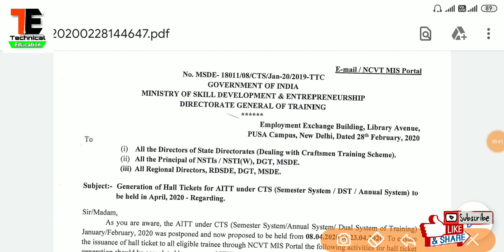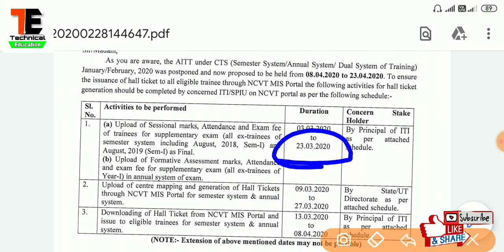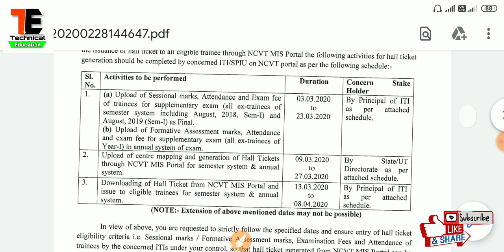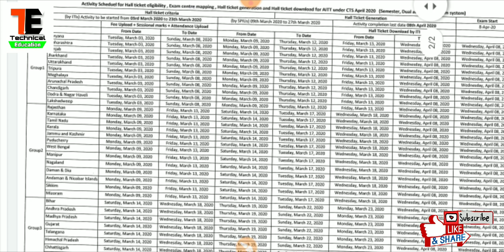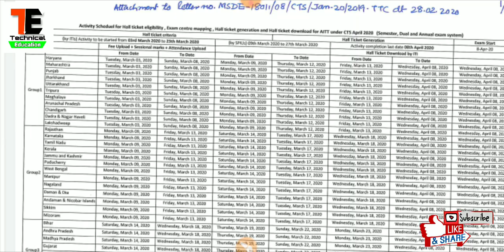ITI Back_paper Rexam April 2020, कब से भरा जायेगा Back paper का फॉर्म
Download⬇ कीजिए Google apps  और पाइए ₹180₹  Direct Bank Account मैं ...
*Sign up and add Bank account

Download official time table April 2020

Please Plugged Earphones🎧 for best voice

What is Ncvt MIS?,

When was ITI result declared?,

What is Ncvt ITI?,

What is MIS Code?,

RELATED SEARCHES,

ncvt iti result 2019 4st semester,

iti result 2019 electrician,

ncvt iti result 2019 1st year,

ncvt result 2019-20,

ncvtmis.gov.in result 2019,

ncvt.mis.gov.in result 2019,